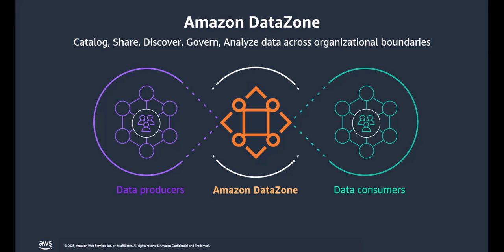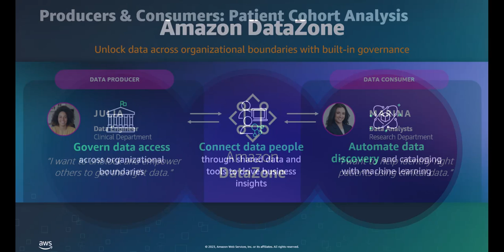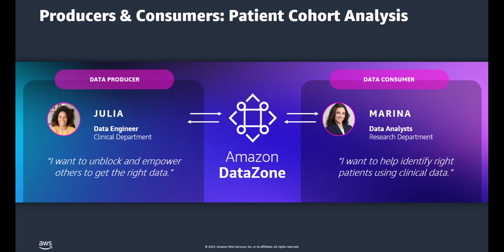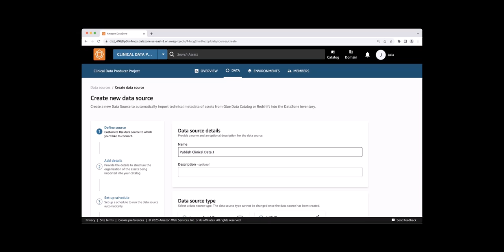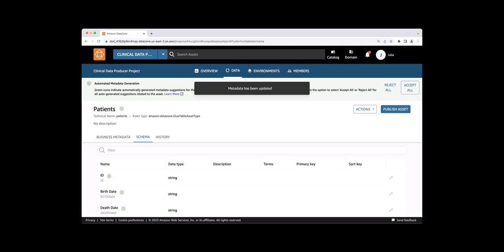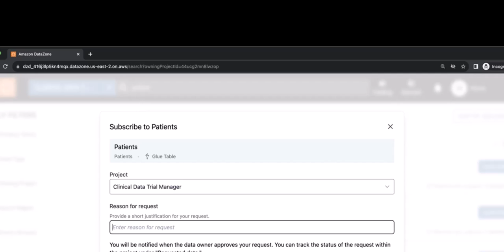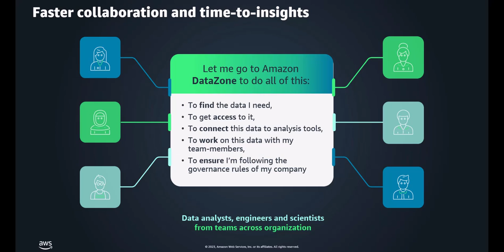An End-to-End Use Case with Amazon DataZone | Amazon Web Services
Amazon DataZone helps multiple teams collaborate with data thay be be scattered across their envionment. In this demo, learn how data analysts and data engineers can work together in Amazon DataZone. The demo takes you through data projects, ingestion, ML-generated business names, data publishing, search, and querying data from analytics tools.